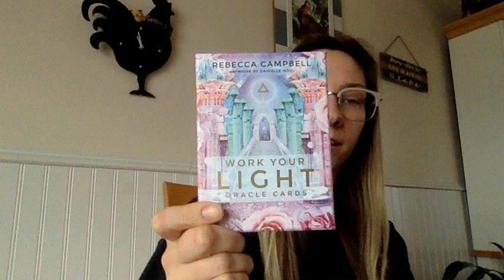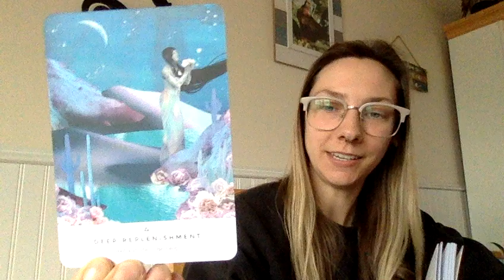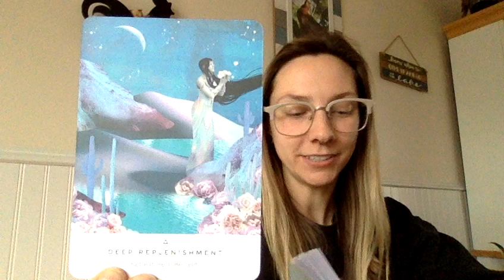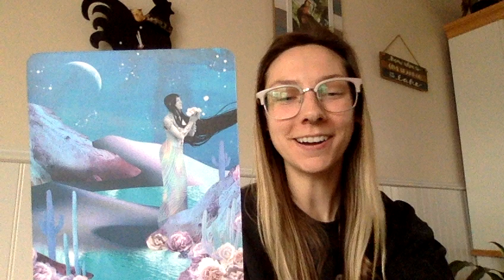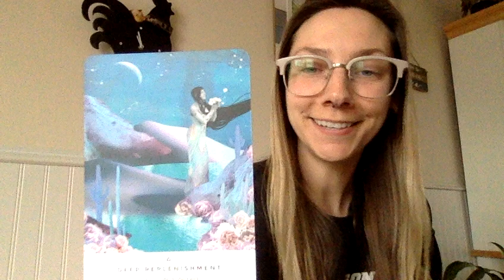All About Aliens: Q&A Recording Ask Me Anything - Insight Timer Community Chat [Jacqui Mancuso]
Recorded live on Insight Timer on March 30, 2022.

Join Jacqui as she chats with the Insight Timer community about their experiences with aliens. Hear Jacqui's first hand experience and the stories from her followers: dream paralysis while on an alien ship, realizing you've been on a ship after an unrelated conversation, and an extraterrestrial born near Area 51 herself!
These donation based events are held on the Insight Timer app. You are invited to follow Jacqui Mancuso on the Insight Timer app to be notified when she posts new events including oracle readings, yoga classes, and more.